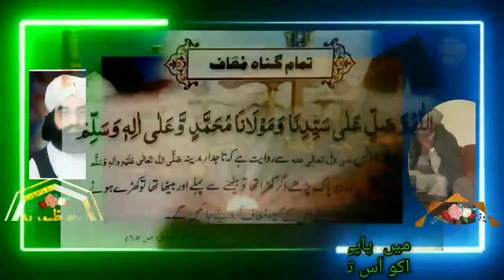Hazur aesa koi intzam ho jaey | Syed Faseehuddin | Natt | Qadria Qalandria | Syed Zahoor Hussain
Hazur aesa koi intzam ho jaey | Syed Faseehuddin | Natt | Qadria Qalandria | Syed Zahoor Hussain Shah Sahb |
Golra Shareef#
# Bazm e Zahooria #
Natt Shareef |